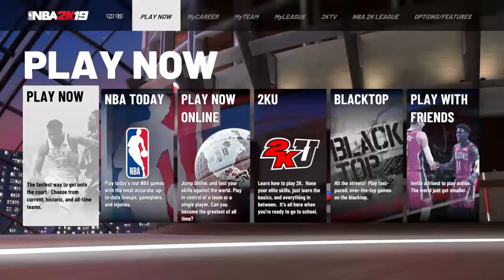PLAYING DAT BOY DIMES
Games and shi